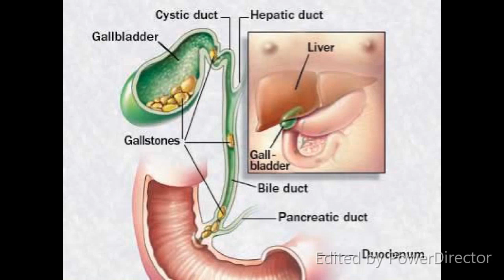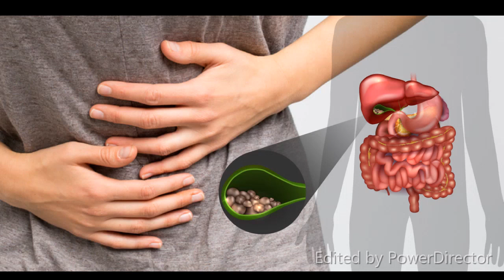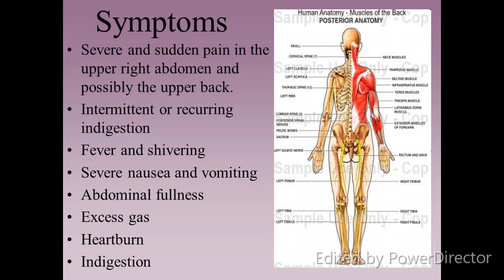பித்தப்பை கல் இருக்கிறதா இதோ சிகிச்சை - Gall bladder stone treatment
பித்தப்பை கற்கள் (Gallstone)
பித்தப் பை (Gall Bladder) எனப்படுவது நமது உடலில் பித்தத்தை(Bile) தற்காலிகமாக சேகரிக்கும் பை போன்ற ஒரு உறுப்பாகும்.

இவ்வாறு பித்தப்பையிலே சேகரிக்கப்படும் பித்தமானது ஒரு குழாய் மூலம் சிறுகுடலை வந்தடைந்து உணவு செறிமானத்திற்கு உதவுகிறது.

பித்தப்பையின் அமைப்பு
பித்தப்பை, ஈரலின் கீழே ஒட்டிக் கொண்டு இருக்கும் ஒரு உறுப்பு. பிரதான பித்தப் பாதையுடன் (Common Bile Duct –CBD) ஒரு சிறிய இணைப்பு குழாய் வழியே (Cystic Duct) சேருகிறது

பித்தப்பை கற்கள் ஏன் வருகிறது?
பித்தப்பை தனது சுருங்கி விரியும் தன்மையை இழக்கும் போது தங்கி விடும் பித்தம் கற்களாக உருமாறுகிறது.

பித்தத்தில் உள்ள சில அடர்திரவங்களின் சேர்க்கையால் கற்கள் உருவாகலாம். இவை பொதுவாக பித்தப் பைக் கற்கள் எனப்படும்.

இந்த கற்கள் பித்தப்பையிலும் இருக்கலாம் அல்லது பித்தத்தை பித்தப்பையிலிருந்து சிறுகுடலுக்கு கொண்டு சேர்க்கும் குழாயினுள்ளேயும் இருக்கலாம்.

பித்தப்பை கற்களின் வகைகள்
1-   கொலஸ்டிரால் பித்தப்பை கற்கள் – Cholesterol Stones
2-   நிறமி பித்தப்பை கற்கள் – Pigment Stones

யாருக்கு பித்தப்பை கற்கள் ஏற்படும் வாய்ப்புகள் அதிகம்
பெண்கள்
உடற் பருமனானவர்கள்
நாற்பது வயதுக்கு மேற்பட்டவர்கள்
பரம்பரை பரம்பரையாக கூட வரலாம்.
சர்க்கரை நோய் உள்ளவர்கள்.
இரத்தக்கொழுப்பிற்கான மாத்திரைகளை உட்கொள்பவர்கள்.

பித்தப் பைக் கற்கள் ஏற்படுத்தக் கூடிய பாதிப்புக்கள்...
வலது பக்க வயிறு வலி
பசியில்லாமல் இருப்பது
ஏப்பம், அஜீரணம், வயிறு உப்புசம்
குமட்டல்
வாந்தி,
நெஞ்சு எரிச்சல்,
வாயுத்தொந்தரவு,
பித்தப்பைக் கிருமித் தோற்று
பித்தக் குழாய் அடைப்பு
தோலில் அலர்ஜி
சில நேரங்களில் தொல்லையே இல்லாமலும் இருக்கலாம் — (Silent gallstones – Asymptomatic Gall Stones)

பித்தப் பைக் கற்கள் உள்ள அனைவருக்கும் அவை பாதிப்பை ஏற்படுத்துவதில்லை. அதாவது பித்தப் பைக் கற்கள் உள்ளவர்களில் சில பேருக்கு மட்டுமே அது பாதிப்பை ஏற்படுத்தும். மற்றவர்களுக்கு வாழ்நாள் முழுக்க எந்த ஒரு பாதிப்பையும் ஏற்படுத்தாது.

இந்தக் கற்கள் ஏற்படுத்தும் பாதிப்பின் தன்மையைப் பொறுத்து அவற்றால் ஏற்படும் பாதிப்புக்களும் வேறுபடலாம்.

பித்தப்பை கற்களினால் ஏற்படும் வலியானது வயிற்றின் வலது பக்க மேல் மூலையில் வரும். இந்த வலியானது தோற்பகுதிக்கு பரவிச் செல்லுவது போன்ற உணர்வினையும் ஏற்படுத்தும்.

பித்தப்பை கிருமித் தோற்று உள்ளவர்களுக்கு காய்ச்சலும் ஏற்படலாம்.

பித்தப்பை குழாயில் முழு அடைப்பு உள்ளவர்களுக்கு பித்தப் நீரான பிலிரூபின் (Bilirubin) அதிகரித்து ஜாண்டிஸ் (Jaundice) மஞ்சள் காமாலை, (கண் மற்றும் உடல் மஞ்சள் ஆகும் என்ற நிலையும்) ஏற்படலாம்.

சிகிச்சை மேற்கொள்ளாவிட்டால் ஏற்படும் பின்விளைவுகள்
மஞ்சள் காமாலை— அடைப்பினால் வருவது—Obstructive jaundice
திடீர் கணைய வீக்கம்—Acute pancreatitis
பித்தப்பை சீழ்பிடித்தல்—Empyema Gallbladder
சீழ்பிடித்து வெடித்தல்—Perforation

மேற்கூறிய அனைத்தும் நோயாளியின் உயிருக்கு ஆபத்து விளைவிக்கும்

பித்தப்பை கற்களை கண்டறிவது எப்படி – Investigations?
USG Abdomen
Endoscopic Retrograde Cholangio Pancreatography (ERCP)

மருத்துவம்
Ø  பித்தப்பை கற்கள் உள்ள எல்லோருக்கும் மருத்துவம் தேவைப்படுவதில்லை.

Ø  வலி அல்லது வேறு எந்தவிதமான பாதிப்பும் ஏற்படாதவர்களுக்கு எந்தவிதமான மருத்துவமும் தேவை இல்லை.

Ø  பித்தப்பை கிருமித்தொற்று, அல்லது மீண்டும் மீண்டும் வலி ஏற்படுபவர்களுக்கு பித்தப்பைக் கற்கள் அகற்றப்பட வேண்டும்.  இதற்கான அறுவை சிகிச்சையின் போது கற்களோடு சேர்த்து பித்தப்பையும் அகற்றப்படும்.

பித்தப்பை கற்கள் கறைய ஹோமியோபதி மருத்துவம்
நோயின் அறிகுறிகளுக்கேற்ற ஹோமியோபதி மருந்துகள் நல்ல பலனலிக்கும்.

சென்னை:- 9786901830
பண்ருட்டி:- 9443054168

முன்பதிவிற்கு: உங்களின் பெயர் - வயது – அலைபேசி எண் – பிரச்சனை (ஒரு வரியில்) தேதி – கிழமை – இடம், முதலியவற்றை குறுந்தகவல் மூலம் அனுப்பவும். உதாரணம்: ரம்யா - 28 – 99 00 – பித்தப்பை கற்கள், Pithappai kal, Gall bladder Stones – 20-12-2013 – சனிக்கிழமை – சென்னை,